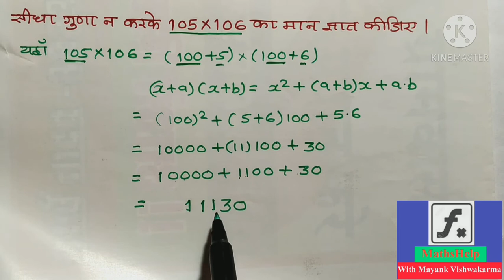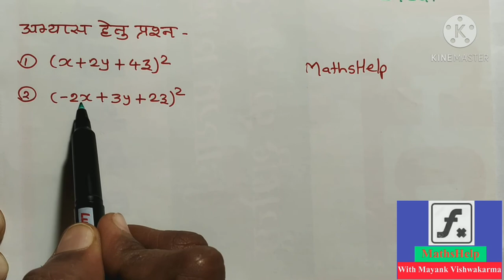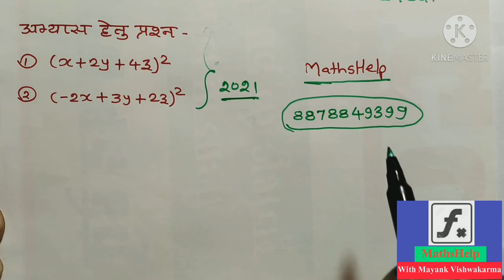IMP QUESTION | CLASS-9TH | UNIT-2ND Polynomial (बहुपद)Mp Board BY MAYANK SIR, 03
इस लेक्चर में कक्षा नौवीं के अध्याय 2 बहुपद के महत्वपूर्ण प्रश्नों को समझाया गया है।